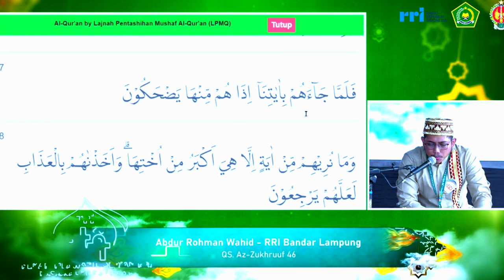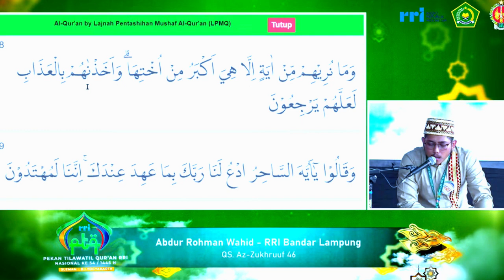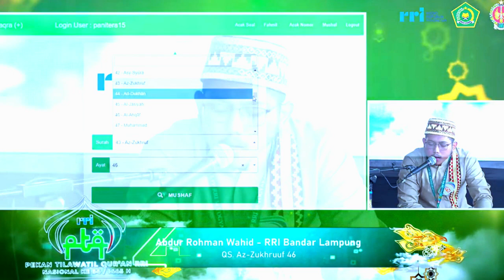PESERTA TILAWAH PTQ RRI NASIONAL KE-54 TAHUN 2024